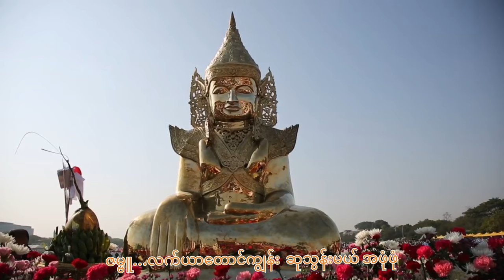ကျက်သရေ မင်္ဂလာနဲ့ ပြည့်စုံစေတဲ့ နံနက်ခင်းတေး : ရတနာပုံ With Lyrics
ရတနာပုံ
တေးရေး : အလင်္ကာကျော်စွာ ရွှေပြည်အေး
တေးဆို   : သိန်းတန် (မြန်မာပြည်)

🎼ဇဗ္ဗူ...လက်ယာတောင်ကျွန်း
ဆုသွန်းမယ် အဖုံဖုံ
ဘေးဘယာအစုံ ဝေးကြအကုန်
ဇဗ္ဗူ..လက်ယာတောင်ကျွန်း
ဆုသွန်းမယ် အဖုံဖုံ
ဘေးဘယာအစုံ ဝေး..ကြအကုန်

ရတနာပုံ သွန်း...ဖြိုး...
ရွှေမိုးတွေက ဝေဖြာပုံ
သုံးမကုန် ဖြုန်းမကုန် အလုံးစုံရည်မှန်း
အလှူအတန်း ပေးလို့မကုန်...

ရတနာပုံ သွန်း..ဖြိုး
ရွှေမိုးတွေက ဝေဖြာပုံ
သုံးမကုန် ဖြုန်းမကုန် အလုံးစုံရည်မှန်း
အလှူအတန်း ပေးလို့မကုန်...

အောင်စည်သံ ဟိန်းလို့ ဟိန်းလို့
ကိန်းတဘောင်က အစုံ
အောင်မင်္ဂလာ နန်းသို့ လှမ်းလို့
မြန်းခိုခလှုံ...

ကျွန်းတောင်သပြေ အဝှမ်းလုံးပ
ဘုန်းမီးတွေကစုံ နေ..လပုံ

သွန်းညောင်ရေ ပန်း... ပန်းမြတ်
လှမ်းကပ် ဆုတောင်းအကုန်
ဆုတောင်းအကုန်

ကျန်း...ကျန်း...ကျန်းမာစေအကုန်
ချမ်း...ချမ်း...ချမ်းမြစေအကုန်
ကျန်း...ကျန်း. ကျန်းမာစေအကုန်
ချမ်း...ချမ်း...ချမ်းမြစေအကုန်

ရတနာပုံ ရတနာပုံ
ရတနာပုံ ရတနာပုံ
စည်းစိမ်တွေ ရစ်ဝိုင်း...လို့
ရှစ်တိုင်း...ကခြုံ

ရတနာပုံ ရတနာပုံ
ရတနာပုံ ရတနာပုံ
ကျွန်း...လကျ်ာ ပြည်တစ်၀ှမ်း...သို့

ရည်ညွှန်း..စို့ စည်ယွန်း...လို့
ဆုတောင်းမင်္ဂလာ တင်ကာ ရတနာပုံ..

🎼ဇဗ္ဗူ...လက်ယာတောင်ကျွန်း
ဆုသွန်းမယ် အဖုံဖုံ
ဘေးဘယာအစုံ ဝေးကြအကုန်
ဇဗ္ဗူ..လက်ယာတောင်ကျွန်း
ဆုသွန်းမယ် အဖုံဖုံ
ဘေးဘယာအစုံ ဝေး..ကြအကုန်

ရတနာပုံ သွန်း...ဖြိုး...
ရွှေမိုးတွေက ဝေဖြာပုံ
သုံးမကုန် ဖြုန်းမကုန် အလုံးစုံရည်မှန်း
အလှူအတန်း ပေးလို့မကုန်...

ရတနာပုံ သွန်း..ဖြိုး
ရွှေမိုးတွေက ဝေဖြာပုံ
သုံးမကုန် ဖြုန်းမကုန် အလုံးစုံရည်မှန်း
အလှူအတန်း ပေးလို့မကုန်...

အောင်စည်သံ ဟိန်းလို့ ဟိန်းလို့
ကိန်းတဘောင်က အစုံ
အောင်မင်္ဂလာ နန်းသို့ လှမ်းလို့
မြန်းခိုခလှုံ...

ကျွန်းတောင်သပြေ အဝှမ်းလုံးပ
ဘုန်းမီးတွေကစုံ နေ..လပုံ

သွန်းညောင်ရေ ပန်း... ပန်းမြတ်
လှမ်းကပ် ဆုတောင်းအကုန်
ဆုတောင်းအကုန်

ကျန်း...ကျန်း...ကျန်းမာစေအကုန်
ချမ်း...ချမ်း...ချမ်းမြစေအကုန်
ကျန်း...ကျန်း. ကျန်းမာစေအကုန်
ချမ်း...ချမ်း...ချမ်းမြစေအကုန်

ရတနာပုံ ရတနာပုံ
ရတနာပုံ ရတနာပုံ
စည်းစိမ်တွေ ရစ်ဝိုင်း...လို့
ရှစ်တိုင်း...ကခြုံ

ရတနာပုံ ရတနာပုံ
ရတနာပုံ ရတနာပုံ
ကျွန်း...လက္ယာာ ပြည်တစ်ဝှမ်း...သို့

ရည်ညွှန်း..စို့ စည်ယွန်း...လို့
ဆုတောင်းမင်္ဂလာ တင်ကာ ရတနာပုံ..